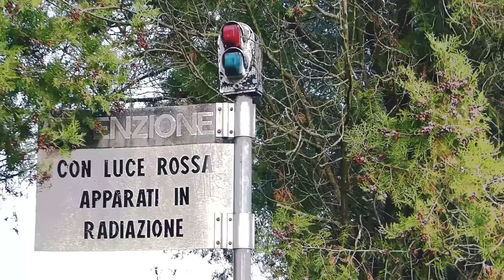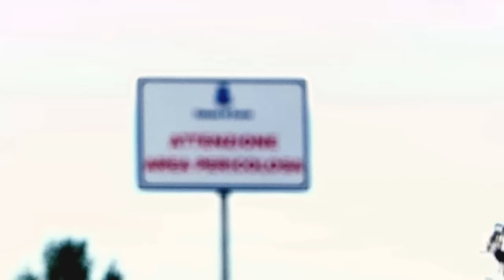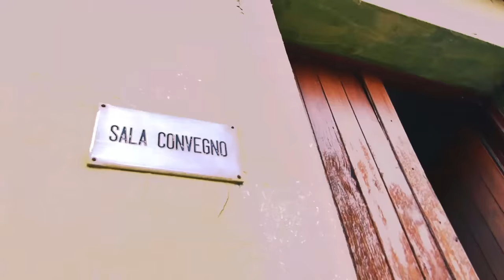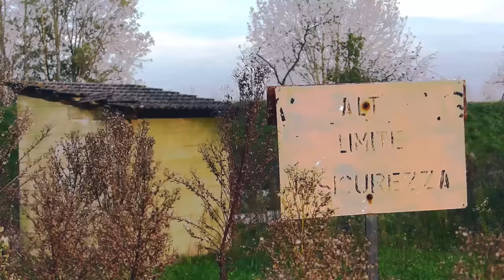EX BASE MISSILISTICA NATO ABBANDONATA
Lo spazio in questione si trova al limite fra il comune di Zero Branco (TV) e Peseggia (Ve), comune limitrofo. E’ una struttura militare abbandonata utilizzata come base missilistica. Al suo interno gli stabili, in disuso da diversi anni, non mostrano particolare degrado e sarebbero facilmente riconvertibili a nuovo utilizzo. La sua posizione totalmente periferica silenziosa fa in modo che, visitandolo ora, non faccia trasparire le sua storie di guerra, ma piuttosto quella di un luogo che potrà dare di più in futuro rispetto a quanto ha dato.